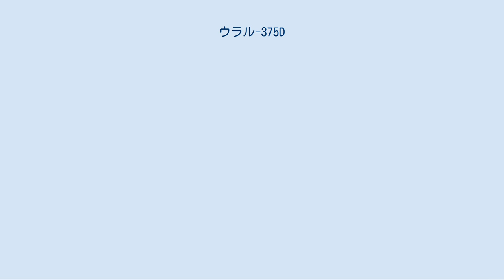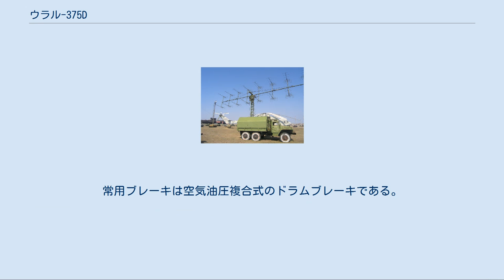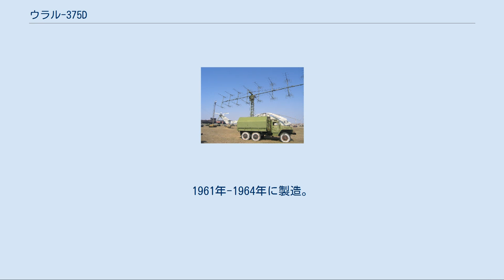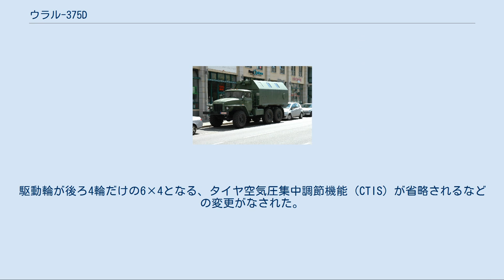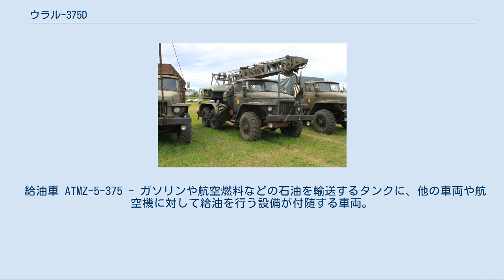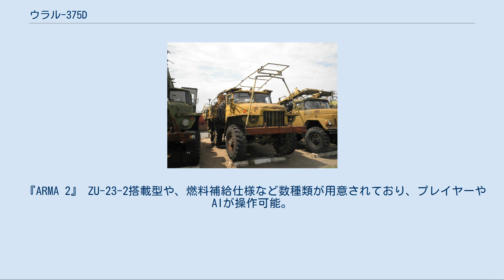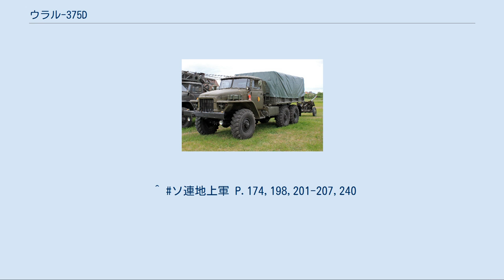ウラル-375D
ウラル-375（ロシア語: Урал-375、英語: Ural-375）は、1961年にソビエト連邦にあるウラル自動車工場で開発された4.5トン、6×6輪駆動の多目的トラックである。
 1965年に製造が開始された改良型のウラル-375D（ロシア語: Урал-375Д、英語: Ural-375D）の生産台数が最も多く、ウラル-375を代表するものとなった。
 ウラル-375は、それまでソ連における標準的トラックとして使用されていたZIL-157の後継車として設計開発され、1976年にウラル-4320が登場するまで製造されていた。
同時期に製造されたGAZ-66およびZIL-131と共にソビエト連邦軍において輸送・補給などの兵站を支える中心的役割を果たしたが、1982年までにウラル-4320への置き換えが完了した。
総生産台数はおよそ11万両である。
 ウラル-375は、軍用として兵員や物資の輸送に使用された以外に、多連装ロケット砲を搭載したBM-21 グラートの車台としても利用された。
 下記の対戦車砲や中型の野砲・榴弾砲・大型迫撃砲・対空機関砲の牽引にも用いられた。
 排気量7.0 L・V型8気筒OHVのZIL-375ガソリンエンジン、タイヤ空気圧集中調節機能（Central tire inflation system, CTIS）、5速マニュアルトランスミッション、デュアルクラッチ、パワーステアリングを装備している。
常用ブレーキは空気油圧複合式のドラムブレーキである。
 5速マニュアルトランスミッションに副変速機を組み合わせ、トランスファーを介して前後に駆動力を配分する。
初期型のウラル-375のトランスファーは、 の3ポジションの切り替え式、1965年のウラル-375Dからは常時6輪が駆動される構造となった。
 また、初期型は、オープントップの操縦席に幌を装着できる構造で、平面のフロントウインドシールドはボンネット側に倒すこともできた。
1965年のウラル-375Dより金属製の密閉キャビンに変更された。
また、一部の車両はウインチを装備していた。
 ウラル-375の主な欠点は、ガソリンエンジン故に燃費が劣悪であったことである。
車両総重量の大きな車両にも関わらず、大排気量化に適し経済性が高く、第二次世界大戦後のトレンドとなったディーゼルエンジンに移行させず、時代遅れのガソリンエンジンのまま使い続けた理由は、寒冷時の始動性におけるガソリンエンジンの優位と、ディーゼル燃料である軽油がガソリンに比べ寒冷地で凍結しやすいといった制約により、ソ連の寒冷な環境を考慮した結果であったが、燃費の悪さによる経済性の問題は深刻で、後継のウラル-4320では燃費に優れたディーゼルエンジンが採用された。
 ウラル-375 幌がついたオープントップキャブ（操縦席）を備えた最も初期の、通常のオープンな荷台を持ったカーゴトラック型。
1961年-1964年に製造。
 ウラル-375D 密閉型の金属製キャブを装備し、常時6輪駆動に変更されるなどの改良がなされた標準的なカーゴトラックタイプで、最多生産型。
1964年から製造。
 ウラル-375A ノーマルのシャーシを少し短縮し、KUNG（ロシア語: КУНГ）と呼ばれる、金属製の四角い密閉シェルターを積んだパネルトラック型。
移動指揮車両・無線通信車・工兵/修理車両などとして使用された。
 ウラル-375E 車台部分のみの形式番号で、さまざまなボディを装備するために使用された。
 ウラル-375S セミトレーラーを牽引するためのトラクタートラック。
全長が短縮されている。
 ウラル-375K 極東ロシア向けの寒冷地仕様。
 ウラル-377 民間向けカーゴトラック型。
駆動輪が後ろ4輪だけの6×4となる、タイヤ空気圧集中調節機能（CTIS）が省略されるなどの変更がなされた。
 ウラル-377S 民間向けのトラクタートラック型。
駆動輪が後ろ4輪だけの6×4となっている。
 122mm自走多連装ロケット砲 詳細は「BM-21」を参照 燃料タンク車 AC-5-375, AC-5.4-375, ACH-5-375など。
 給油車 ATMZ-5-375 - ガソリンや航空燃料などの石油を輸送するタンクに、他の車両や航空機に対して給油を行う設備が付随する車両。
 航空電源車 飛行場において軍用機のエンジンを始動するための電力を供給するための車両。
ウラル-375DベースのAPA-4Gと、それ...